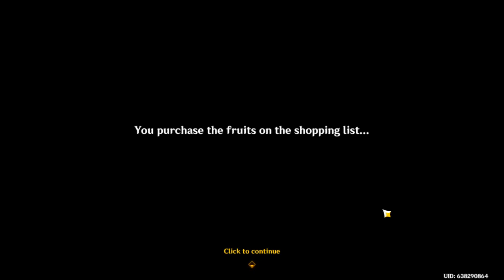Happy Birthday Nahida! - Genshin Impact: Chromatic Ode of Candies and Roses - Part 1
I'm back! And now we celebrate Nahida's birthday! (Yes, this was recorded on the first day of the event), I just wanted to upload it now.